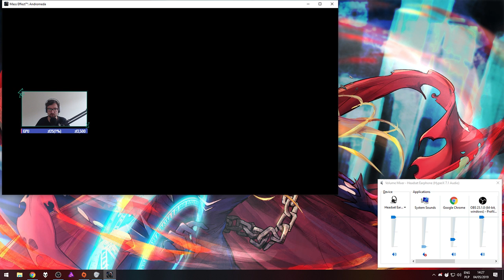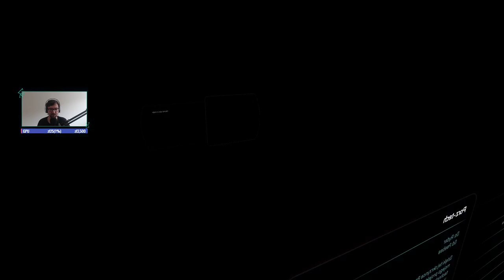Let's Play Mass Effect: Andromeda - Epizod 24